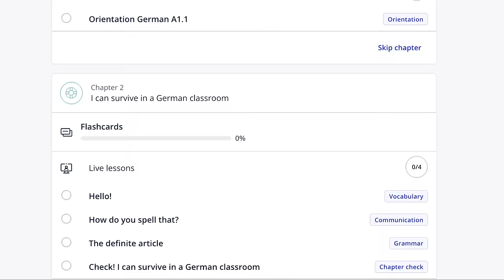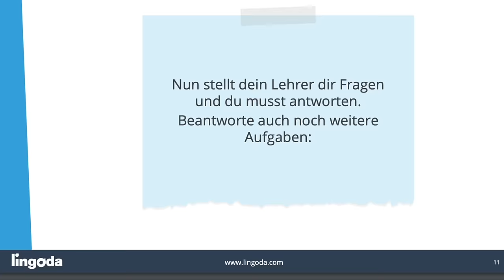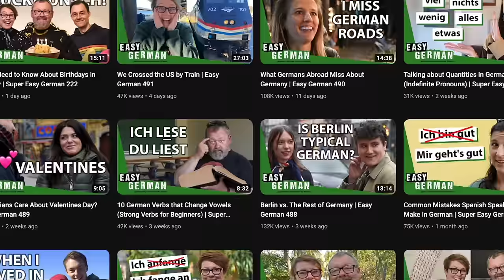how to learn german online? a guide for a1-b2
hello! in this video i tried creating a guide for people who would like to start learning german anytime soon!

podcasts to listen:
easy german podcast
deutsch podcast - deutsch lernen
auf deutsch gesagt!
deutsch im alltag
deutsch geplapper
deutsch lernen durch hören
in nachmittag zum deutschlernen
slow german

language exchange:
tandem
hello talk
conversation exchange

♡ frequently asked
iclal (иджлаль)
18 years old
living in istanbul, turkey
languages: turkish, french, english, italian, spanish, german, russian, dutch, arabic

0:00 intro
0:37 stereotypes
1:11 difficulties
2:28 nicos weg
3:20 my notebooks
4:17 lingoda
6:25 youtube channels & podcasts
8:00 how to study with videos
8:58 improve your speaking
10:22 creating a schedule
11:20 outro

♡ camera
sony zv1